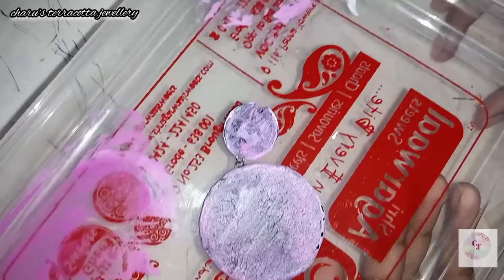How to paint western earrings with two colours/in tamil#paintwesternearrings#tamil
Hello guys😀, l newly try western earrings in terracotta clay.